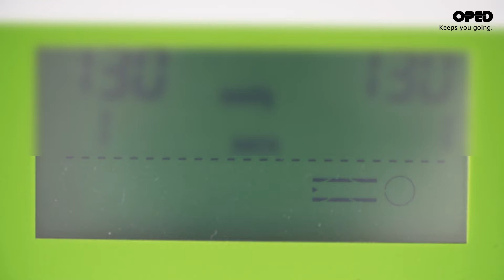VADOplex: Alarm/Troubleshooting | Vascular Impulse Technology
► Doppler System Measurement. Further information

High Efficacy – Low Risk
Modern Treatment for Arterial Disease and Prevention of DVT

VADOplex Advantages at a Glance
● Earlier surgery
● Earlier discharge
● Less swellings and compartment syndromes
● Faster and more permanent healing of treatment-resistant ulcers
● Active relief of the veins in CVI
● Clear improvement of arterial blood supply
● Highly effective in the treatment of DVT
● No side effect risk
● Clinically proven results*

VADOplex Indications
● For fast drainage of acute edema of the upper and lower extremities (e.g. posttraumatic and postoperative)
●  For fast drainage of chronic vascular edema of the legs and the arms ( e.g. CVI, supporting therapy of chronic lymphedema)
● For prophylaxis of compartment syndrome in case of serious soft tissue damage
● Prevention of deep vein thrombosis
● Ulcera cruris caused by different origin (venous, arterial, mixed)
● Diabetic foot syndrome (also with ulceration)
● Peripheral artery occlusive disease (PAOD) and arterial circulatory disorders of the extremities (also for non-revascularisable situations)